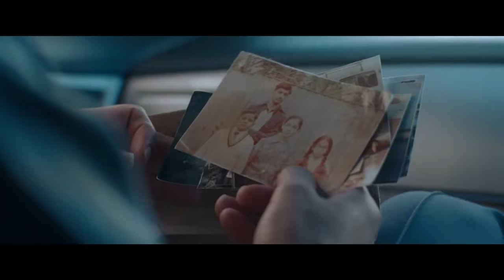Sky Peals Movie Review - MUST SEE Hidden Gem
Don't imagine this will be on anyone's must see list of 2024, but Sky Peals is a wonderfully told hidden gem and further debunks the whole "no original movies are being made soundbite